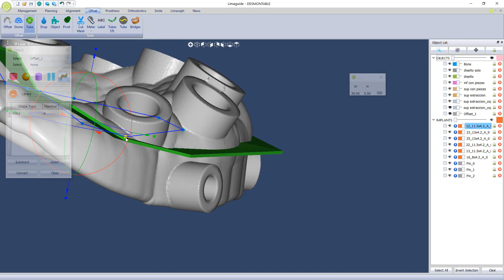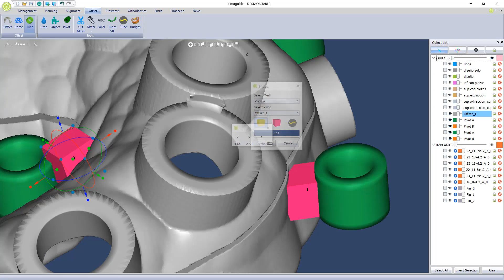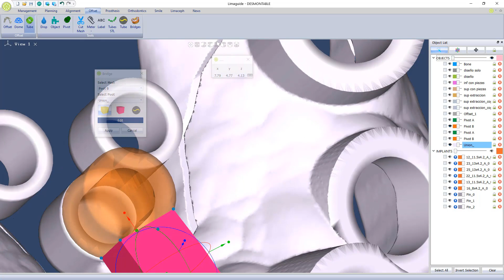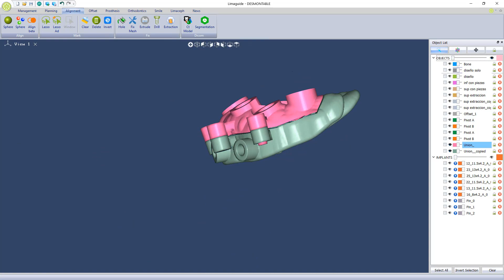GUIAS DESMONTABLES CON LIMAGUIDE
Con limaguide un software CAD y planificación que facilita creaciones de todo tipo de guías quirúrgicas, en este caso en el video se muestra como diseñar guías desmontables.